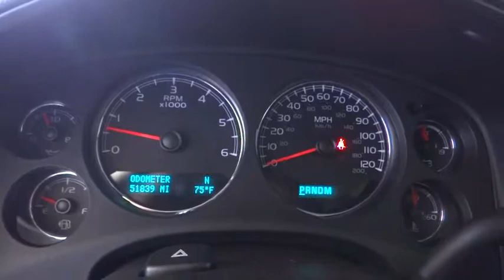2013 Chevrolet Tahoe Costa Mesa, Huntington Beach, Irvine, San Clamente, Anaheim, CA PN1513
3rd row seats: split-bench, Rear Park Assist, and Rear Vision Camera. This one's got something for the whole family. Only one owner! This is a 2013 Tahoe with only 51732 miles. This vehicle is Black with Ebony interior and is in stunning condition.Want to save some money? Get the NEW look for the used price on this one owner vehicle. Previous owner purchased it brand new! A fun SUV with lots of room for the family. For all it can do, it's still good on gas! It is nicely equipped with features such as 3rd row seats: split-bench, Rear Park Assist, and Rear Vision Camera.We choose to take the stress out of the purchasing process. We work with third party sites to determine what is a fair price for our customers to ensure you will be happy with your buying experience.At Orange Coast Nissan, we select only the best pre-owned vehicles to offer our customers. Our commitment to your peace of mind is our #1 priority.That's why each vehicle has a certified quality inspection, 3-month, 3000-mile Power-train Warranty on each car, our 72-hour/250 mile Love It or Leave It return policy, free CarFax report and clean title guarantee. Shop Easy, Drive Happy!